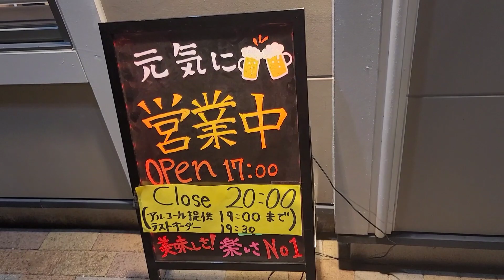焼肉にく奉行,伊勢崎店 YAKINIKU NIKUBUGYO Isesaki branch, dinner time with family and friends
mouth watering meat😊